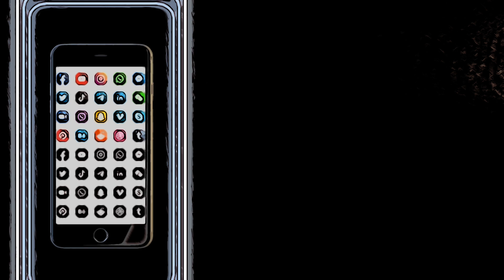Mere jord til rideskolen Dorte fortæller mere om manifestation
Mere jord til rideskolen Dorte fortæller mere om manifestation. Special edition. Kom og hils på Cartoon Dorte. Videoen er den samme som er udgivet tidligere i aften, men i nyt look.

I denne video handler det om at få fat i mere jord til en rideskole.

Vi har lanceret en ny Facebookgruppe under Universet, for V.I.P medlemmer. Her kan man dele alt også sine bekymringer. Hvis man ønsker at oprette opslag eller kommentere på opslag, så accepterer vi i denne gruppe, at det sker anonymt:

Der er tilknyttet en mindre betaling for at blive medlem af denne gruppe på 49.- kroner. Det skal også signalere, at det er et sted man kan optræde i fortrolighed og alt, hvad der sker og bliver talt om i gruppen, bliver i gruppen.

Har du brug for at tale med mig om dette emne, er du velkommen til at kontakte mig.

Vi arbejder løbende på at producere videoer med nye og spændende emner.

På Gensyn.